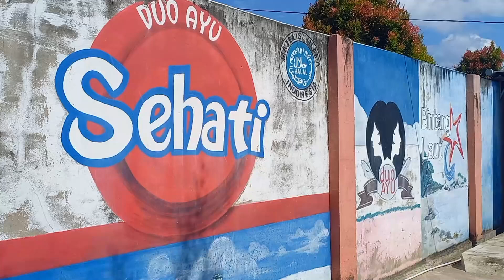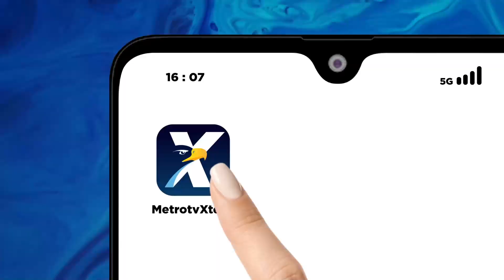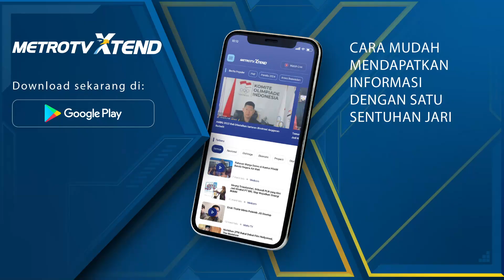Pabrik Getas di Pangkalpinang Raup Omset Ratusan Juta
MetroTV, Getas atau kretek cemilan khas Bangka Belitung yang memiliki cita rasa gurih menjadi primadona bagi semua kalangan. Tak heran jika di Bangka Belitung banyak pabrik yang memproduksi cemilan olahan ikan tenggiri tersebut.